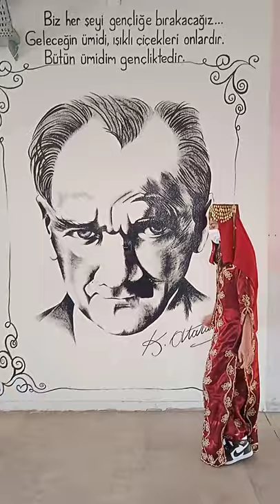Evliya Çelebi Benim Şehrimde projesi halk oyunları tanıtımı-Denizli